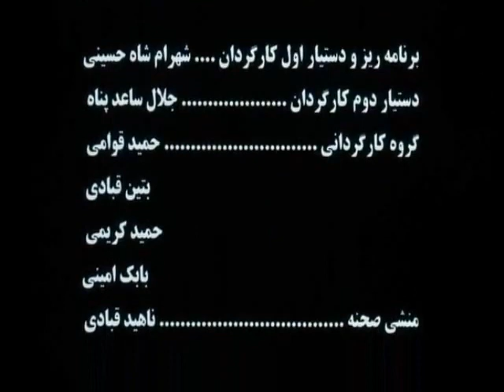Mor Karbasi - Judia